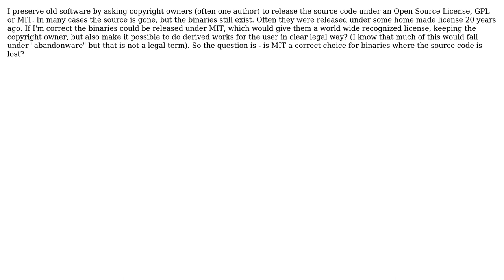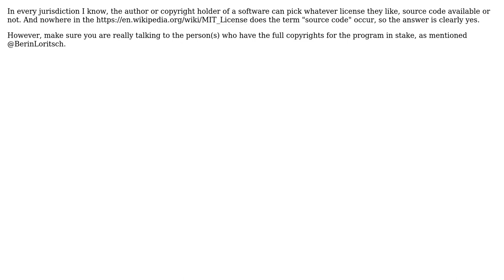Software Engineering: With source code lost, can the binary be released as MIT without it?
With thanks & praise to God, and with thanks to the many people who have made this project possible! | Content (except music & images) licensed under CC BY-SA | Music | Images & others | With thanks to user Doc Brown user Beamie and the Stack Exchange Network Trademarks are property of their respective owners. You are responsible for your own actions.